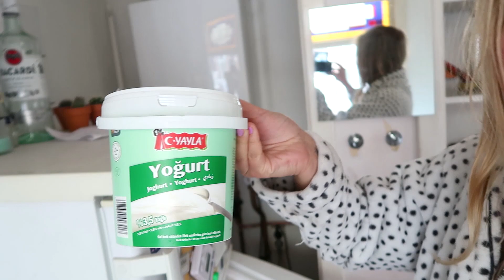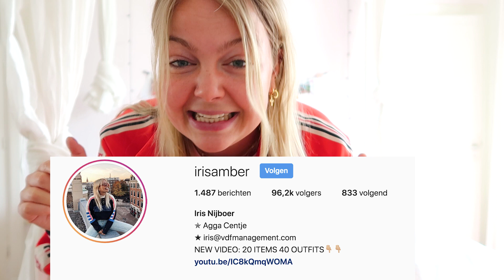IK BEN NIET VOORUIT TE BRANDEN VANDAAG..😰 // Get ready with me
Hi Guys,

Super benieuwd wat jullie van mijn Morning Routine vonden, let me know in de comments!

xx

Kettinkjes: Heart to get & By Nouck
Pak: FILA
T shirt: Weekday